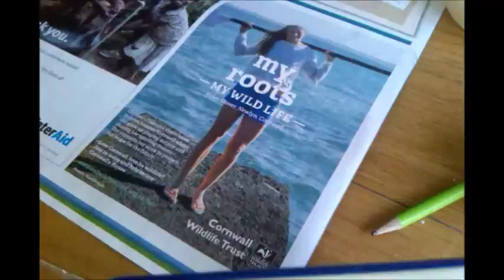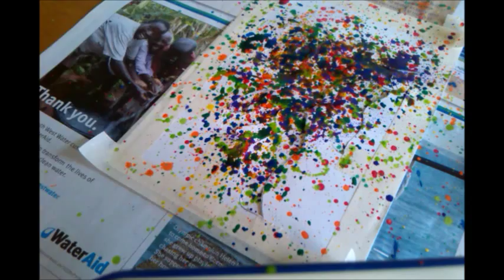Splatter unicorn timelapse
Still playing around with watercolours for this video. This time, I'm trying out a different technique instead of doing another galaxy painting.

I don't really like this that much. I think if I was to do this next time, I'll try do rows of different colours so all the colour are visible and don't mix as much. However, I think the shape turned out well ^-^